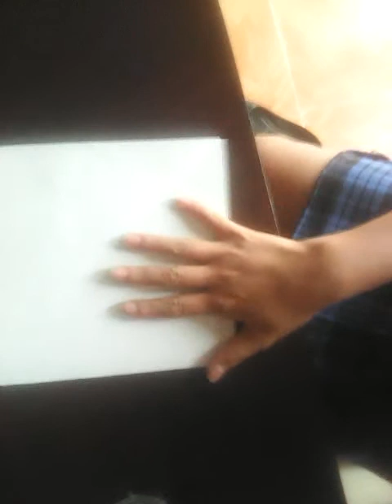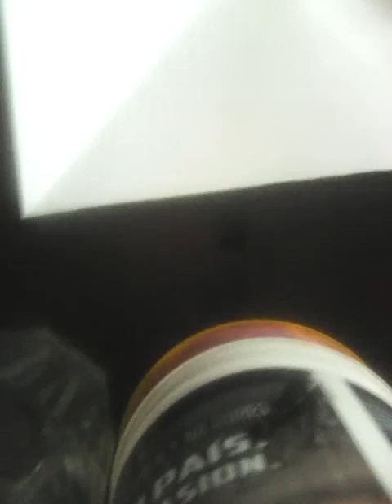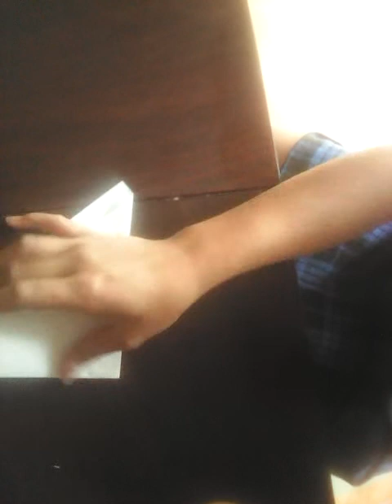carta forma de corazon